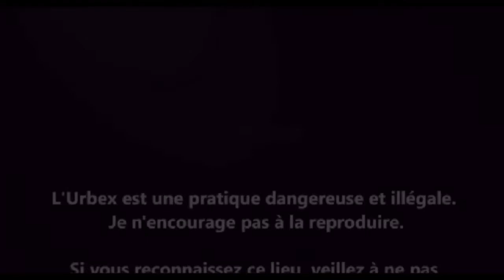URBEX Guy Clément ITALIA | PARME | HOUSE VIDEO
Une exploration dans une ancienne maison située en Italie.
An exploration in an old house located in Italy.
Исследование в старом доме, расположенном в Италии.
Eine Erkundung in einem alten Haus in Italien.
Poszukiwania w starym domu zlokalizowanym we Włoszech.
Una exploración en una antigua casa en Italia.
Un'esplorazione in una vecchia casa situata in Italia.